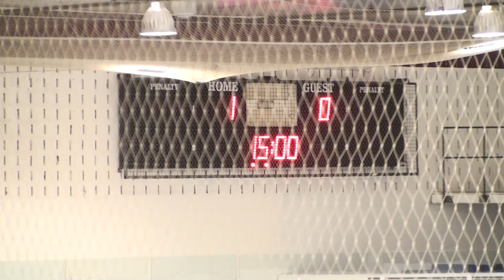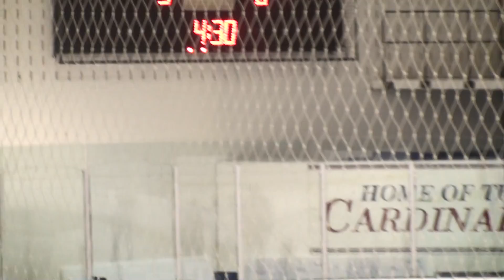20160203E_YM - P2